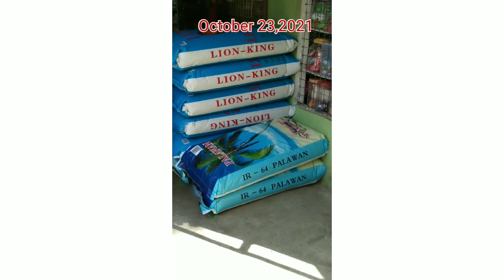ANOTHER BLESSINGS NA NAMAN PO SA MALIIT NAMING TINDAHAN// VIDEO